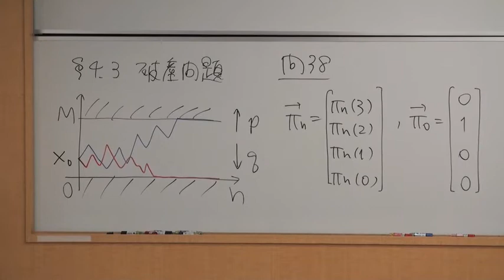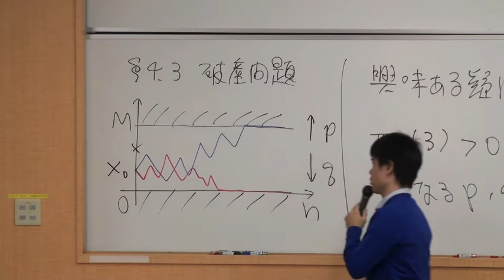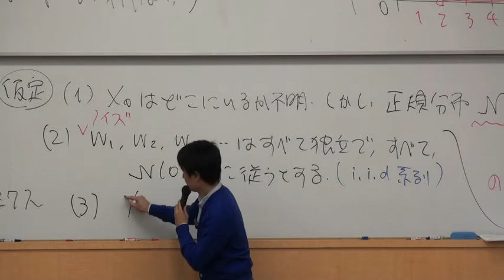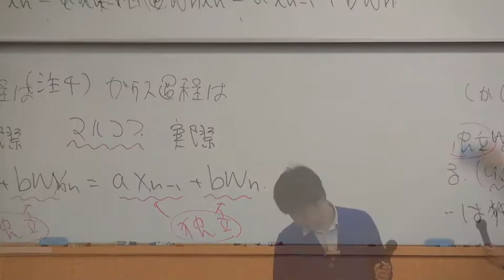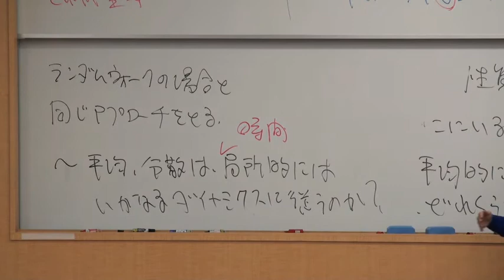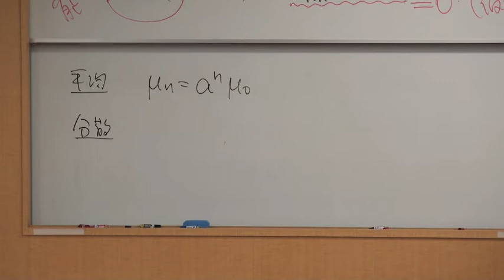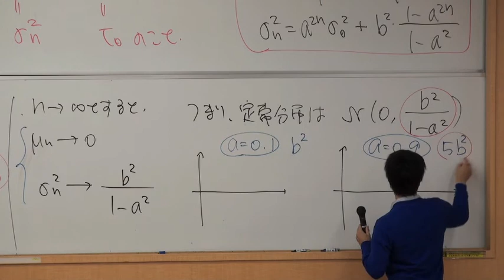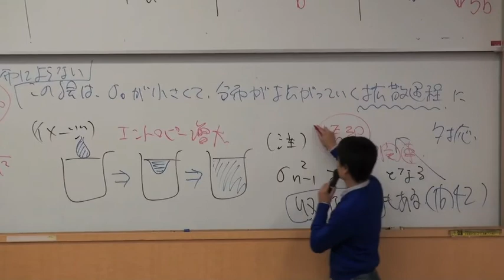慶應大学講義 応用確率論 第九回 ガウス過程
慶應義塾理工学部　応用確率論　2011年度
講師　山本直樹